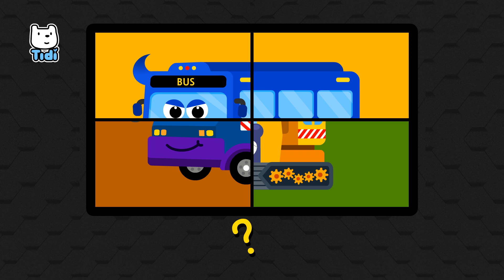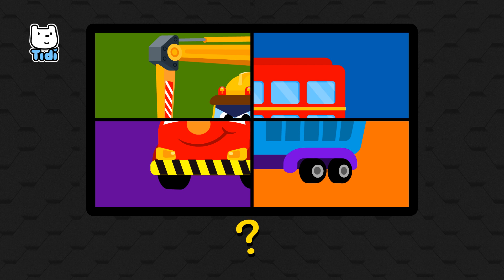자동차 놀이 #1 | 그림자 맞추기 | 경찰차 소방차 병원차 버스 | 영어 단어 | 티디키즈★지니키즈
[단어놀이] 자동차 #1

신나는 티디키즈 영상을 만나는 방법!
지금 바로 티디키즈 유튜브 채널 [구독] 버튼을 눌러주세요.

티디키즈 공식 유튜브 채널을 구독하고,
귀여운 티디와 함께 신나는 동요 불러요!